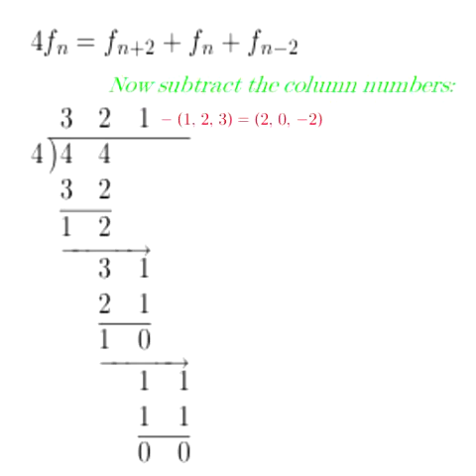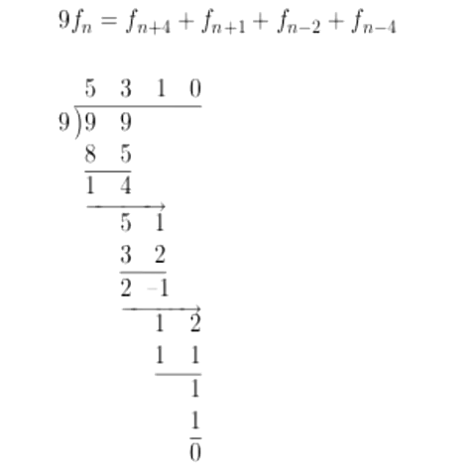Fibonacci Long Division.avi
Presents the algorithm in:

D. Gerdemann. Combinatorial proofs of Zeckendorf family identities. Fibonacci Quarterly, pages 249--262, August, 2008/2009.